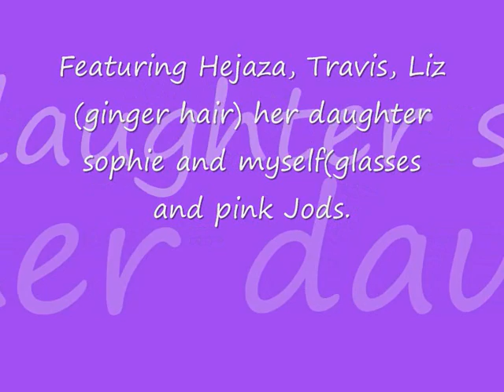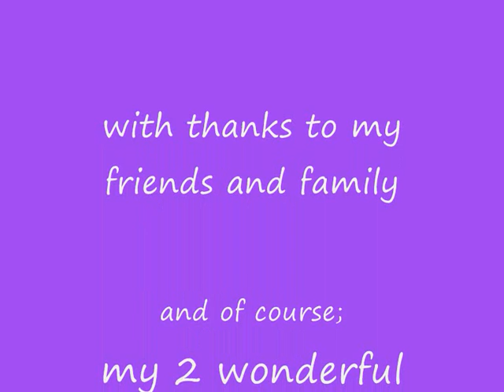my two beloved horses Hejaza and Travis- Natasha Bedingfield- Wild Horses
A video i made of my two fabulous horses.this video is like a timeline from the first time i veiwed hejaza, brought her home and then brought Travis. This video is dedicated to my beloved and sorely missed Grandad who introduced me to horses when i was 18months old. also sorry for the spelling mistake shes a 100% Crabbet Arabian.
LOve Louise Jacobs. Essex